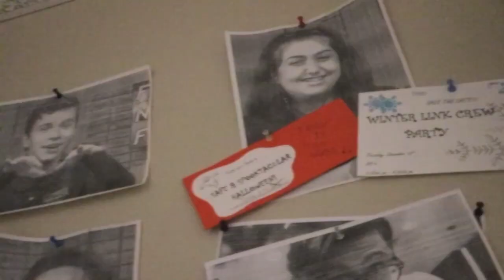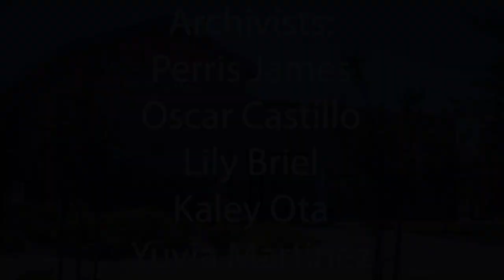COHS WPTV - 03/13/19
COHS WPTV